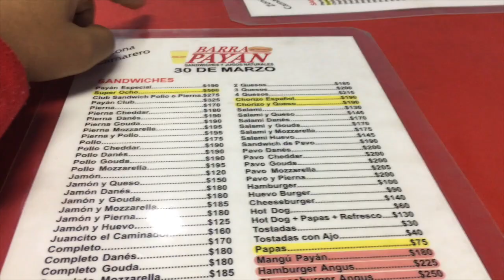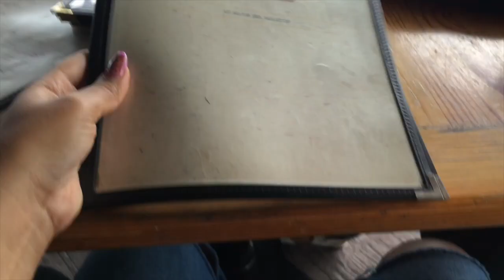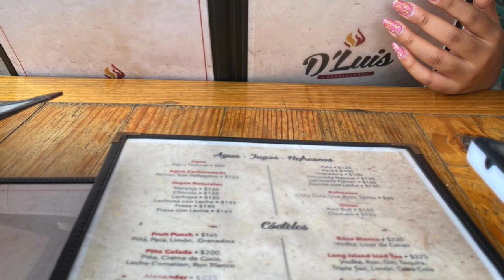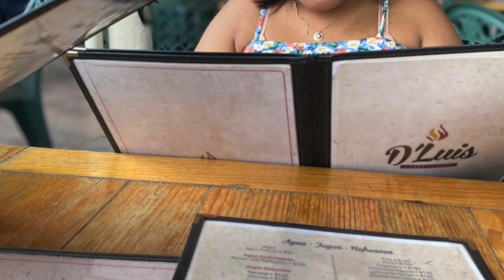Buscando mi mejor amiga en sto dgo🇩🇴,almuerzo y +más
Track: LONELY
Creator: JUSTIN BIEBER, BENNY BLANCO Ft. GAMBOMUSIC